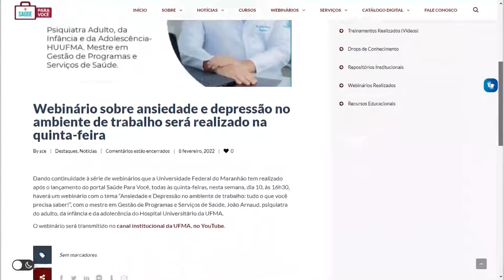Webinário vai abordar ansiedade e depressão no ambiente de trabalho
O Portal “Saúde Para Você” vai promover, nesta quinta-feira (10), o webinário “Ansiedade e Depressão no ambiente de trabalho: tudo o que você precisa saber!”, com o Psiquiatra Geral, da Infância e da Adolescência do Hospital Universitário da UFMA, João Arnaud.
Acompanhe um pouco sobre o assunto que será abordado amanhã, a partir de 16h30min, no canal institucional da UFMA no Youtube.